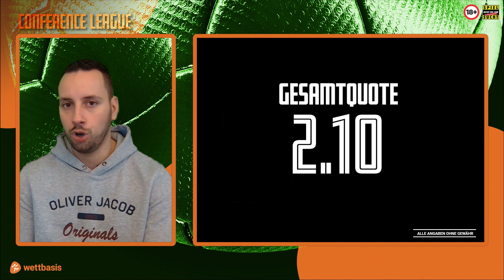Europa League & Conference League Tipps 🏆14.12.🔥 mit Alexis Menuge⚽ | Beidfüßig - Die Prognose ⚽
Es ist der letzte Spieltag von Europa League und Conference League und die deutschen Teams sind bereits für die nächste Runde qualifiziert. Dennoch gibt es einige Gruppen, wo der Ausgang noch völlig offen ist. Überraschende Ergebnisse am letzten Spieltag haben immer Konjunktur.

Unsere Experten Carsten Fuß und Marcel Niesner haben ihre Europa League Tipps und Conference Leage Prognosen für euch abgegeben und mit Alexis Menuge, DAZN Frankreich-Experte, einen besonderen Gast im Studio, der seine Expertise in die Predictions einfließen lässt.

Welche Ergebnisse erwartet ihr von Leverkusen, Freiburg, Frankfurt? Schreibt es uns in die Kommentare?

00:00 - Intro & Auswertung vergangener Spieltag
01:31 - West Ham vs. Freiburg
02:38 - Leverkusen vs. Molde
03:52 - Wettbasis-Predictor / Gewinnspiel
04:08 - LASK vs. Toulouse mit Alexis Menuge
06:55 - Sporting Lissabon vs. Sturm Graz
08:15 - Betis Sevilla vs. Glasgow Rangers
09:20 - Brighton vs. Marseille mit Alexis Menuge
12:40 - Aberdeen vs. Frankfurt
14:43 - Fenerbahce vs. Spartak Trnava
15:43 - Doppel-Kombi
16:44 - Alle Tipps im Überblick

⚽️ & 🏈 Shows, News, Prognosen, Podcast und mehr.

Schon jetzt findet Ihr auf wettbasis.com jede Menge Infos und Statistiken für eure Fußball Tipps.

18+ | Spiele verantwortungsbewusst | Hilfe unter buwei.de.

Thumbnail: IMAGO / osnapix